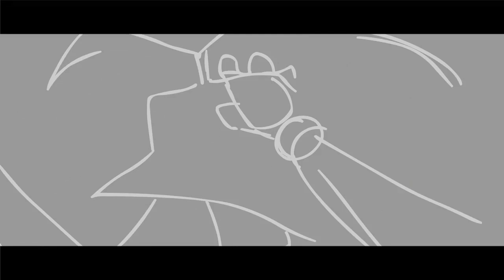scrapped animation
cartoon v--lence and bl--d / muted for copyright

but uh this wip was scrapped but still very canon! made like a few days ago but its when Nero confronted the Mother Goddess, you can see the original usage of the Rru wind blowing animation and Nero drawing